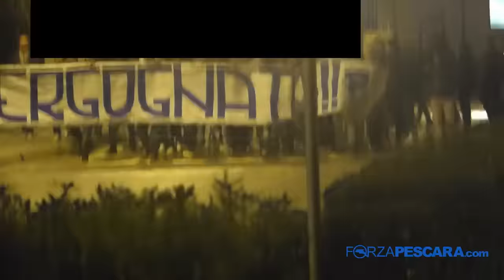La protesta dei tifosi del Pescara: "Vergognatevi"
Risultati deludenti, nessuna vittoria, Serie A a rischio. Esplode la rabbia dei tifosi biancazzurri contro giocatori e dirigenza alla cena di Natale organizzata dalla società.